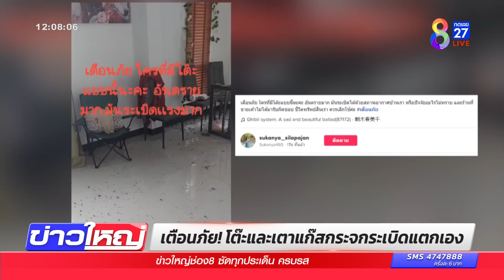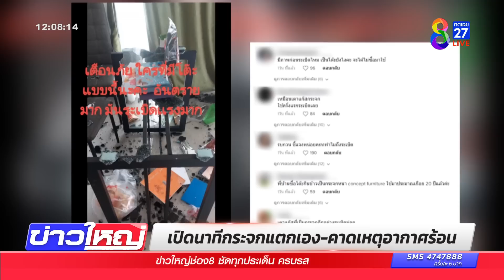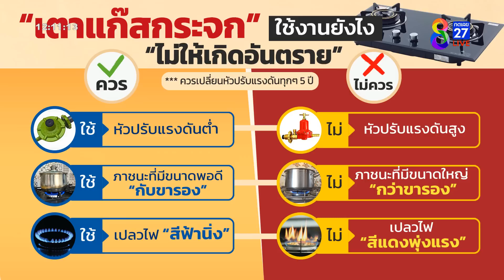เตือนภัยโต๊ะและเตาแก๊ส กระจกแตกเอง | ข่าวช่อง8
ที่บ้านคุณผู้ชมมีโต๊ะกระจกหรือเตาแก๊สกระจกแบบนี้ไหมครับช่วงนี้มีข่าวหรือคลิปแชร์ให้เห็นบ่อยๆ จู่ๆ มันก็แตกเองโดยไม่มีสาเหตุ